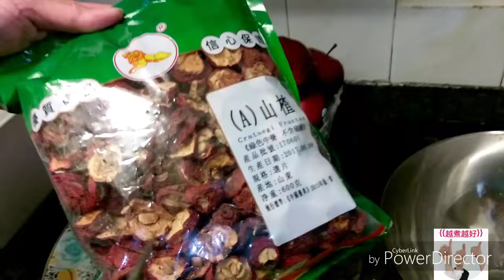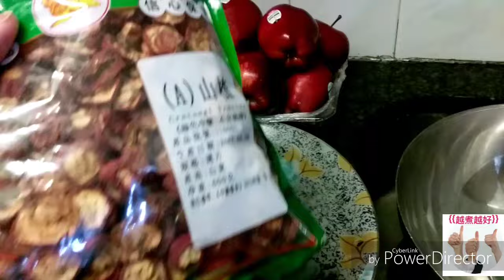山楂蘋果水🍎🥃百分百 真材實料自己家製💯超易煲♨️補肝益腎 養肝明目 安神 生津止渴💰同等價錢￼💰味道更鮮😋可以煲到10幾枝👍開胃消滯👍Hawthorn fruit apple tea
⬇️⬇️English recipe follows⬇️⬇️
山楂蘋果水

材料：
山楂300克
華盛頓蘋果4個
冰糖300克

處理：
1. 山楂，清水浸洗5分鐘。
2. 蘋果，洗淨，1開4，去芯。
3. 山楂浸好，清水洗幾次，擎乾水。
4. 山楂及蘋果，放入煲內。
5. 冰糖，洗乾淨，放入煲內。
6. 加入清水至7升。

烹調：
1. 大火煲滾。
2. 滾起後，轉中慢火，煲20分鐘。
3. 熄火，焗6小時以上。
4. 完成，可享用。

Hawthorn fruit apple tea

Ingredients:
Hawthorn fruit 300g
Washington apples 4 Nos.
Rock sugar 300g

Preparation:
1. Hawthorn fruit, soak in tap water for 5  minutes.
2. Apples, get them rinsed.  Divide each apple into 4 shares.  Remove cores.
3. Hawthorn fruit has been soaked well.  Rinse several times, hang dry.
4. Put hawthorn fruit and apples into pot.
5. Rock sugar, rinse with tap water.  Put into pot.
6. Add water up to volume of 7L.

Steps:
1. Heat up at high flame.
2. Turn to medium~low flame after boils up.  Boil for 20 minutes.
3. Turn off fire after boils up.  Leave it for 6 hours or more.
4. Complete.  Serve.

山楂蘋果 開胃 消滯 消暑飲品